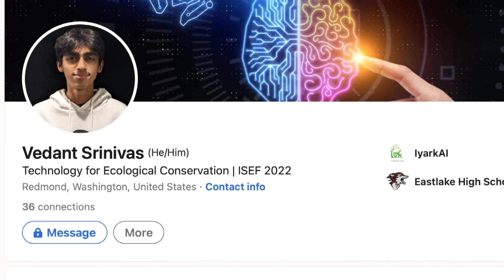This Teen Inventor Hopes To Stop Road Kill Related Incidents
Thanks to Vedant Srinivas from Washington State, roadkill and animal-related incidents on the road, could soon be a thing of the past. The 15-year-old from Eastlake High School says the invention for Equis came after creating something similar last year. He’s already getting recognition for the invention and just won a $5000 reward at a Science and Engineering Fair. He spoke to Inside Edition Digital’s Andrea Swindall about his device.